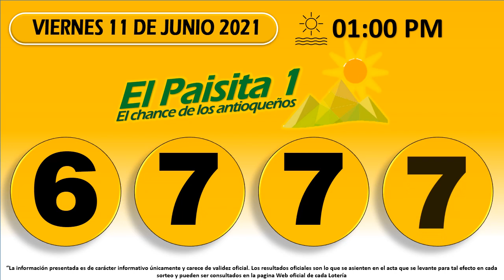Resultados Chances de la mañana viernes 11 de junio de 2021 | Chance ✅ 🥇🔥💰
Resultados loterías y chance de hoy Viernes 11 de junio 2021.

Antioqueñita día,
Dorado mañana,
Cafeterito tarde,
Paisita día,
Chontico día,
Samán de la suerte,
Fantástica Día,
DC4 día.
DC3 día,
Pijao de oro,
Culona tarde,
Astro sol,
Motilón tarde,
Dorado tarde,
Antioqueñita 2,
Caribeña día,
Sinuano día,
Paisita noche,
Chontico noche,
Win4 evening,
Cafeterito noche,
Fantástica noche,
DC4 noche,
DC3 noche,
Motilón noche,
Culona noche,
Caribeña noche,
Sinuano noche,
Astro luna,
Resultados del chance Viernes 11 de junio de 2021
Resultados de las loterías del Viernes 11 de junio de 2021
Resultados del chance once de junio
Chances del día Viernes 11 de junio de 2021